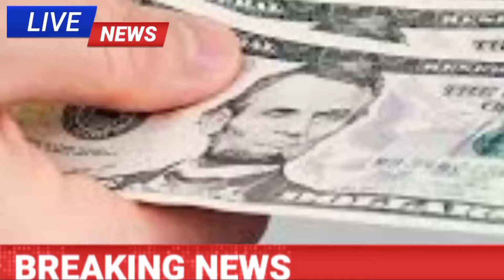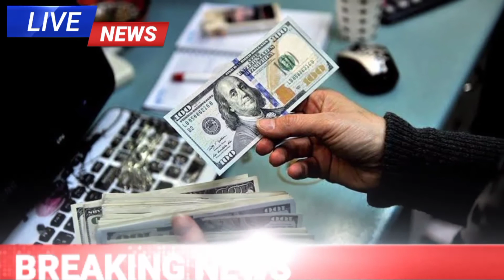🔴 Dollar rate today | riyal rate today | currency rates today | Aakhri business | euro rate | pound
Aakhri business
Aakhri official
Aakhri such news
Aakhri sports
Aakhri vlogs
Up next auto play
 | Price alert pk | The Knowledge Gate | Golden hindustan | Dear learnz | YOYO TV channel | Public Colours | TELUGU